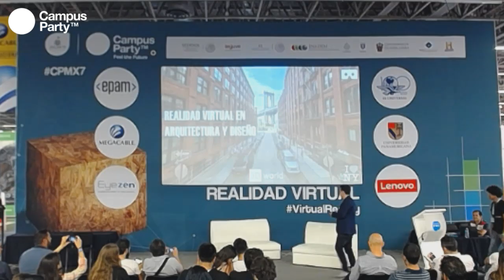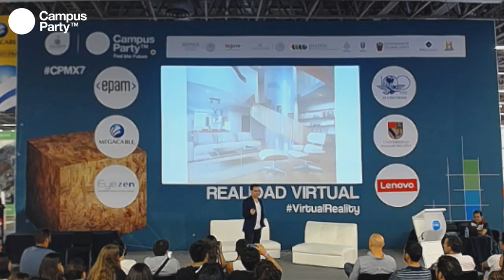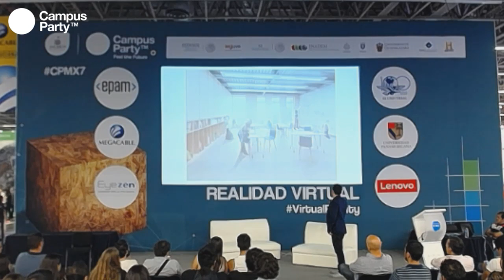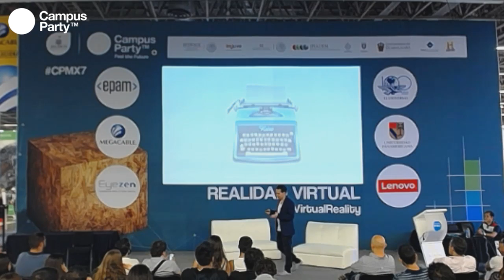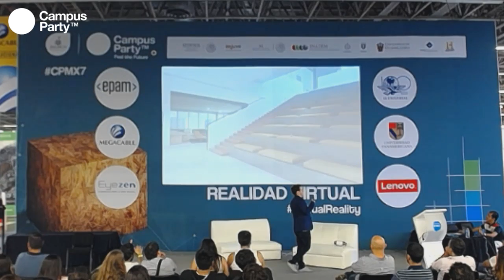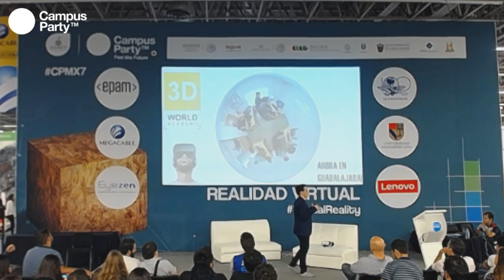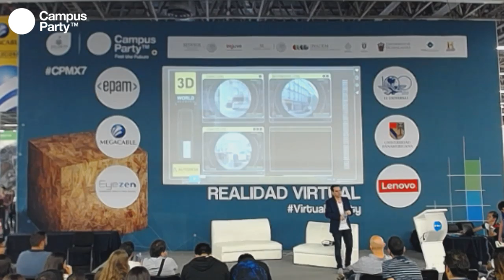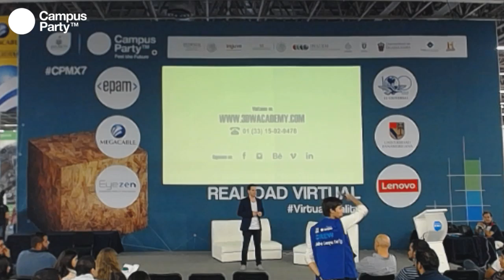CPMX7 Realidad Virtual Diego Lares Realidad virtual para arquitectura y diseño